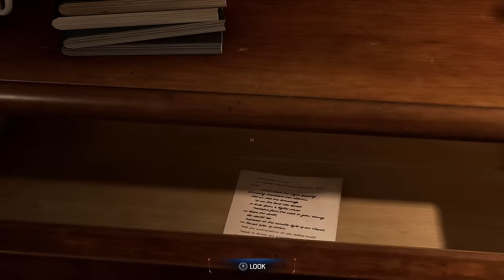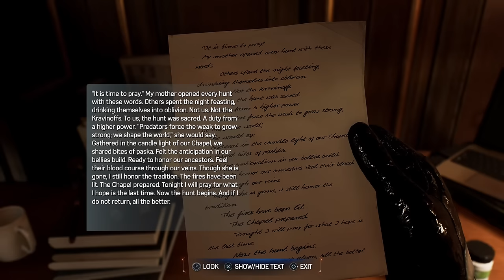Marvel's Spider-Man 2 - Part 9 - Kraven's Main Base!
This video is part 9 of the Blitzwinger gameplay walkthrough of Marvel's Spider-Man 2.
Full Disclosure: Playstation Canada gave me a free code for this game.

Here is everything covered in this Part:

Symbiote Spider-Man for the first time - 0:00
Peter Parker is an Elite Waiter - 9:27
Peter Parker Runs into Kraven's Dima - 15:15
Symbiote Spider-Man versus Kraven's HQ - 20:09
Peter Parker & Kraven Face to Face - 28:41
Harry & Peter create Curt Connors's Cure - 36:19
The Attack on the Emily May Foundation - 41:14
Bear Guy Boss Fight - 47:40

Marvel’s Spider-Man 2 is the next game in PlayStation’s critically acclaimed Marvel’s Spider-Man franchise. Developed for the PlayStation®5 console in collaboration with PlayStation and Marvel Games. This is one of the many Marvel's Spider-Man 2 Videos on the Blitzwinger Youtube channel. I am actively covering all of the elements surrounding the game's release this includes: The Hidden Easter eggs & hidden details you may have missed for Marvel's Spider-Man 2, The Release date of Marvel's Spider-Man 2, The Editions of Marvel's Spider-Man 2, How & When you will be able to pre-order / order Marvel's Spider-Man 2, All the Villains of Marvel's Spider-Man 2, The Story of Marvel's Spider-Man 2, The Theories behind Marvel's Spider-Man 2, The Story & Story Details of Marvel's Spider-Man 2, All the Suits of Marvel's Spider-Man 2, The abilities of both Miles Morales & Peter Parker, The Venom Character in Marvel's Spider-Man 2 & Much More!